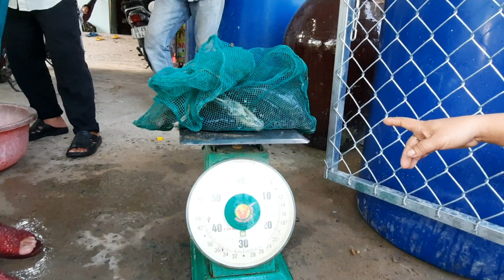Thả cá phóng sanh hồi hướng chúng sinh,cầu an gia đạo nhờ tấm lòng nhân ái của Em Trai Ẩn